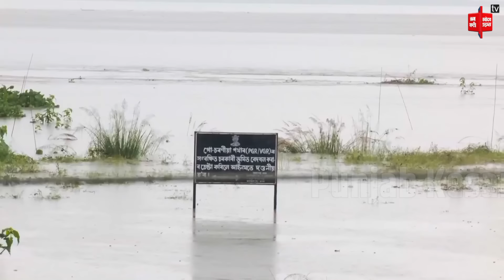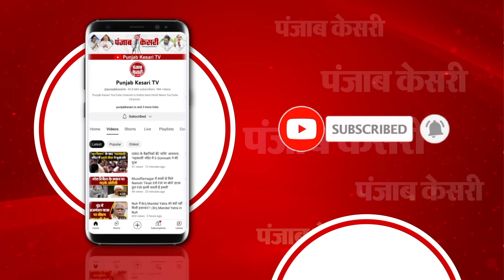Assam Flood: असम में बाढ़ बरपा रहा कहर, 11.5 लाख से ज्यादा लोग प्रभावित, अब तक 48 लोगों की गई जान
आधुनिकता के अतिवाद में अंधा हुआ हमारा मानवीय समाज लगातार पर्यावरण को नष्ट करता चला रहा है... इस वजह से प्राकृतिक आपदाएं भी लगातार बढ़ती चली जा रही हैं... चाहे भीषण गर्मी हो या अचानक आया तूफान, या बेसबब बारिश से आई बाढ़... प्राकृतिक आपदा किसी भी रूप में अपना प्रकोप निरंतर दिखा रही है... कुछ ऐसा ही हाल अभी भारत के पूर्वोत्तर राज्यों का है... भारी बारिश के बाद मणिपुर और असम में भयानक बाढ़ कहर बरपा रही है... ब्रह्मपुत्र और उसकी सहायक नदियों समेत प्रमुख नदियों का पानी खतरे के निशान के ऊपर बहने के कारण 23 जिलों में 11.50 लाख लोग प्रभावित हैं... एक आधिकारिक रिपोर्ट में ये जानकारी दी गयी है... राज्य में इस साल बाढ़, भूस्खलन और तूफान की घटनाओं में जान गंवाने वालों की संख्या बढ़कर 48 हो गयी है... इनमें से 46 मौतें असम में और दो मणिपुर में हुई हैं... बुधवार को असम में बाढ़ के पानी में डूबने से आठ लोगों की मौत हुई, जबकि मणिपुर में दो लोग डूब गए, असम में बाढ़ की स्थिति अब भी गंभीर बनी हुई है, क्योंकि 29 जिलों में 16.25 लाख से अधिक लोग बाढ़ की दूसरी लहर से प्रभावित हुए हैं...